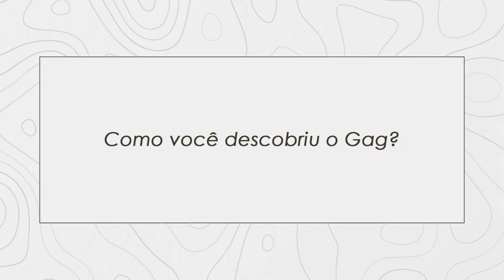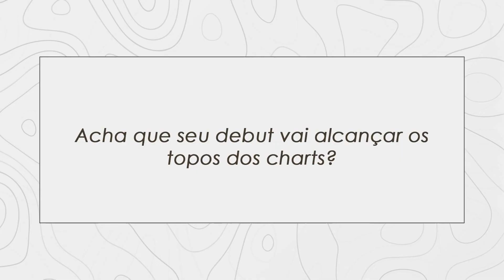Meet Deydra Ming | Gag! Season 4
🖌 Gag! 04 - Meet the Queens 🖌

She's a nightmare dressed like a daydream.